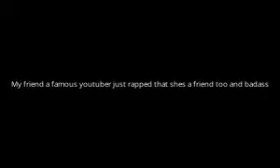Rap God by a girl (Not mine)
shes my friend :)